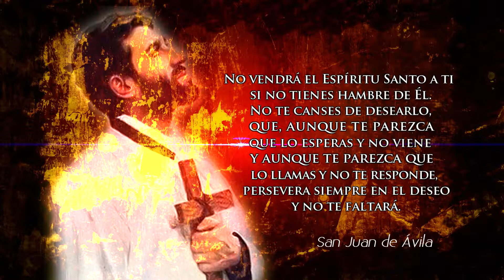San Juan de Ávila - Espíritu Santo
Frase de el "Maestro de Santos" sobre cómo clamar al espíritu Santo.